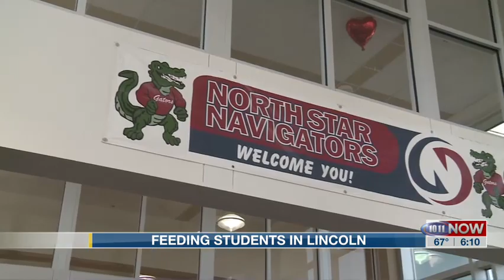Preparing for the BackPack Walk with Matthew Ho, Mar. 26, 2019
Matthew Ho recalls, "I was just a little first-grader at Belmont and we were all brought into the music room that day and we were given two directions, here's a piece of paper, draw on it and our theme is the BackPack program and the Food Bank." Young Matthew ended up winning a contest with his creation and his artwork ended up on the very first back pack walk t-shirt, "I was really surprised and really happy because as a first-grader no one expects to win something like that or achieve something like that."